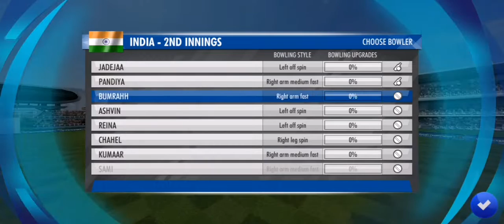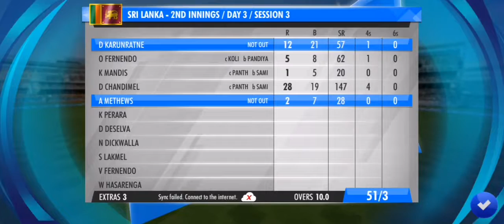WCC3 CRICKET GAME PLAY 22 tamil tamil gaming தமிழ்